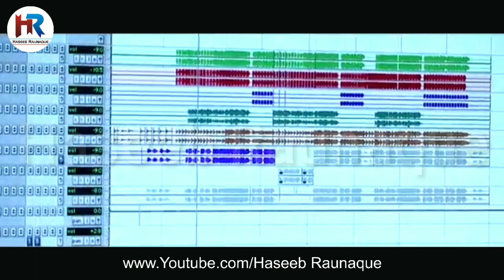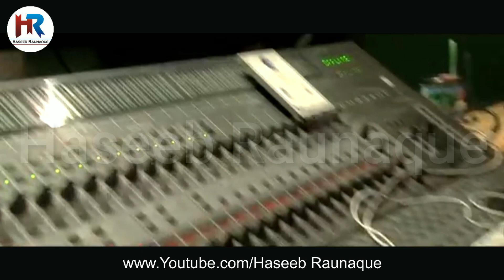🌷हमारे पीर आये हैं🌷13 March यौमे विलादत क़व्वाली Humare Peer Aaye Hai'n by Haseeb Raunaque Saqlaini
Track: Humaare Peer Aaye Hai'n
Writer: Noor Kakraalvi
Singer: Haseeb Raunaque Saqlaini
Hamnawa: Hasan Ali Sabri
Video Source: i Saqlaini YouTube Channel

Khuda ki Nemate'n Lekar Humare Peer aaye Hai'n
Charaga'n Kyo'n Na Ho Ghar Ghar Humare Peer aaye Hai'n